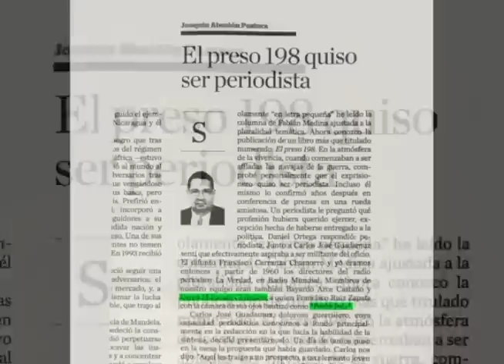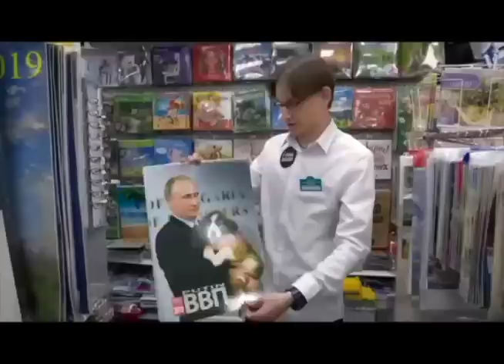El canciller "Petit Pois" no tiene quien lo escuche en la ONU, en la Última Mirada News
Las sátiras de las noticias del momento.